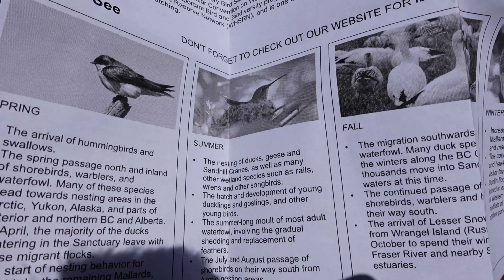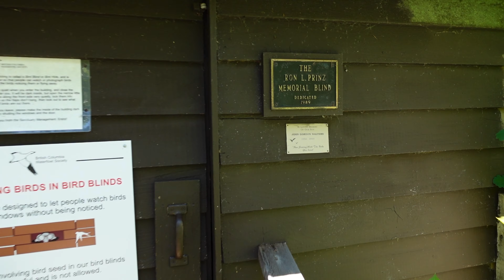溫哥華候鳥保護區 | 近距離餵食上百隻的鴨子和鳥，欣賞從沒看過的各種鳥類!-George C. Reifel Migratory Bird Sanctuary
今天我們來到位於Delta的George C. Reifel Migratory Bird Sanctuary
這個候鳥保護區內記錄了近 300 種鳥類，除了常見的加拿大雁和綠頭鴨之外
還能看見從沒看過的特殊鳥類唷!
也可以在禮品店裡面買鳥食近距離的和牠們接觸
門票也是超便宜的，超推薦大家可以去體驗看看!!!

♫Music
*本影片內所有音效均屬該音效作者所有，如有侵權，請告知刪除，謝謝!

歡迎大家追蹤我 Instagram:corrie_02